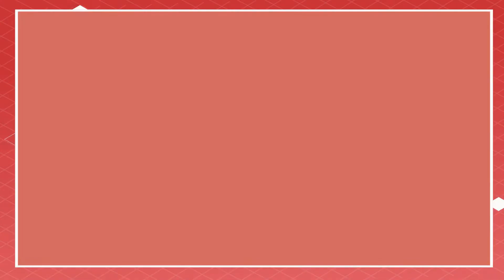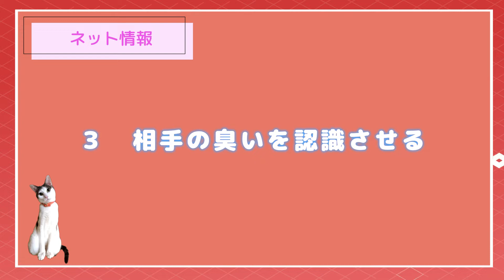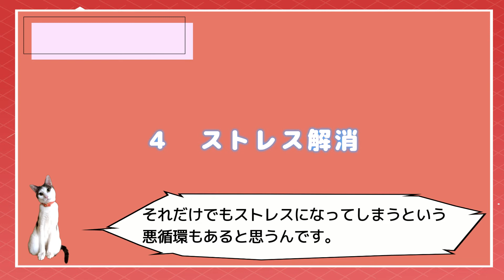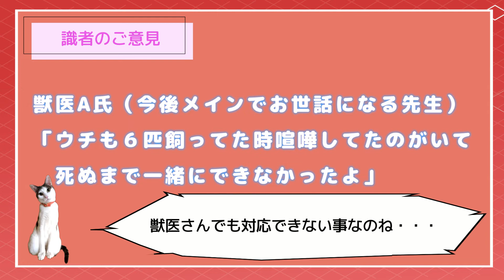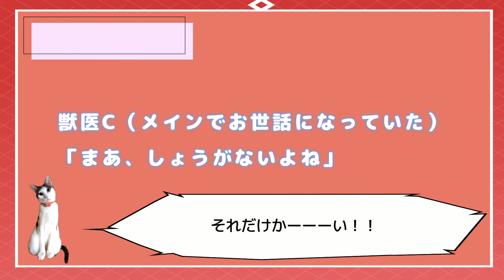【同居猫の喧嘩！】仁ャン義なき戦い！仲直りできない？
5歳まで仲良かった兄弟猫が
喧嘩してしまい関係の修復が出来ません。
オス同士で去勢済みです。
そんなお悩みを動画にしてみました。